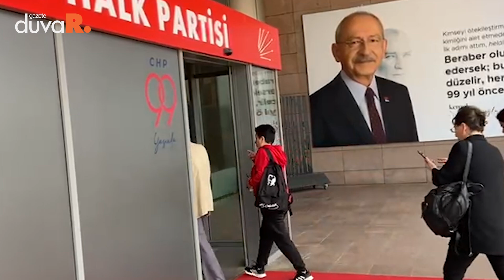Kılıçdaroğlu'nun açıklaması öncesi CHP Genel Merkezi'nde toplanmalar başladı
Millet İttifakı'nın Cumhurbaşkanı Adayı ve CHP Genel Başkanı Kemal Kılıçdaroğlu, 14 Mayıs seçimlerinin ardından ilk kez açıklamasını yapacak. Kılıçdaroğlu'nun açıklamasının öncesinde CHP Genel Merkezi'nde toplanmalar başladı.